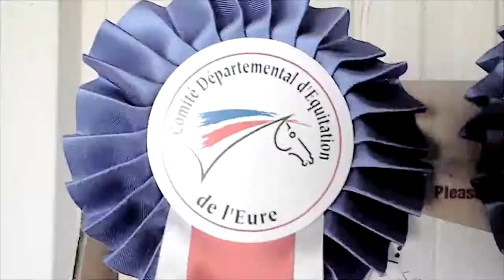► Aprèm du 9 Juillet with ma Léa ❤ ◄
▼ Met la HD et déroule . . . ▼

APREM PERF OMD ❤ A refaire *-* On à fait que rigoler pour un rien omd.. ♥ Le chubby Bunny est total foiré ptdr :')))) On à l'air de gros hamster et ont a oublié de dire "Chubby Bunny" x'DD ♥ Bref après une puissance pied nue ;33 Puis à quatre patte, mais vous pouvez le constater j'ai le cul lourd mdr :')) un vrai kéké :c ♥ Ensuite on va dans l'écurie en passant  part les cailloux et tout mes pieds n'étaient pu de ce monde x_x On à courue comme des débiles dans l'écuries pieds nue en mode " NARMOOOOOL 8DDD " (a) Puis on ce les lavés pour ensuite remarcher dans des cailloux, pauvre petons.. :( [voir vidéo x) ] On dirait j'ai les fesse bouché XD Puis on sèche avec la paille :ouioui: et Léa joue dans la paille :'D ♥ Après Léa vide ses cultures de paille en chaussure ** :délire: puis "ma ponette" comme à dit Léa ça me fait trop plaisir d'entendre ça :$ ♥ Toujours mauvaise mon boudin :3 ♥ Et la fin gros kéké qui fait une tête de kk :'DDDDDD ♥
Bref,
Je t'aime petit crapaud ♥♥ :D

☛ A savoir sur moi et la vidéo:

☛ Léa ♥
☛ Vidéos persos. :))))
☛ 30/45 minutes environ :3 ( sans compter le faites d'enregistrer par 3 étapes la vidéo --" )
☛ J'ai utilisé Sony Vegas Pro 12.

Bisous j'espère qu'elle vous à plus xoxo ♥♥